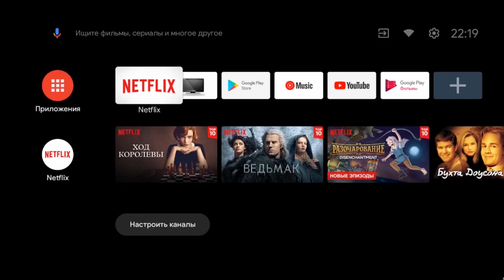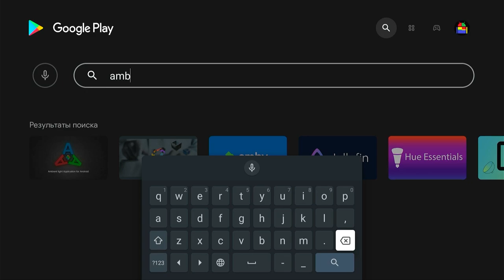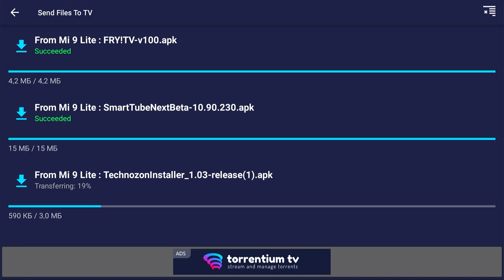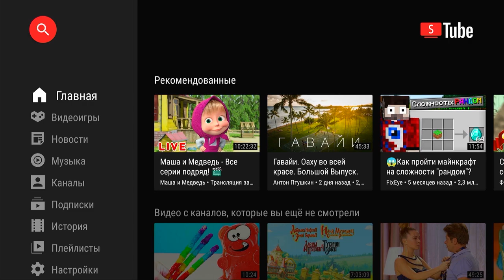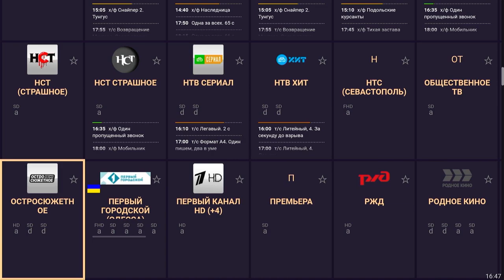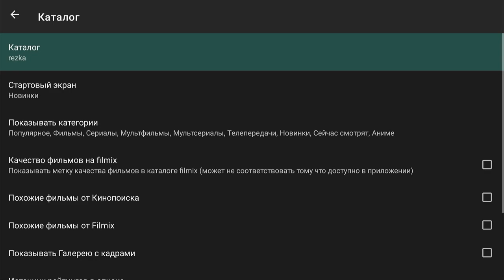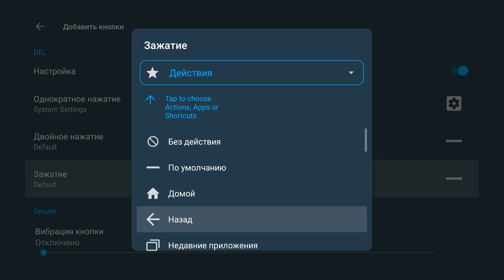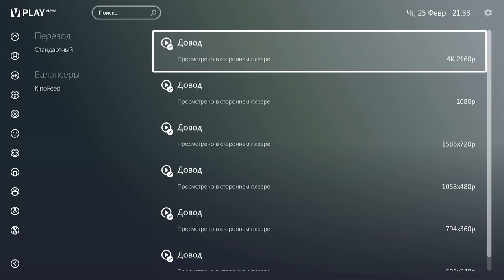Полная настройка телевизора Haier, HEC, Candy Android TV.